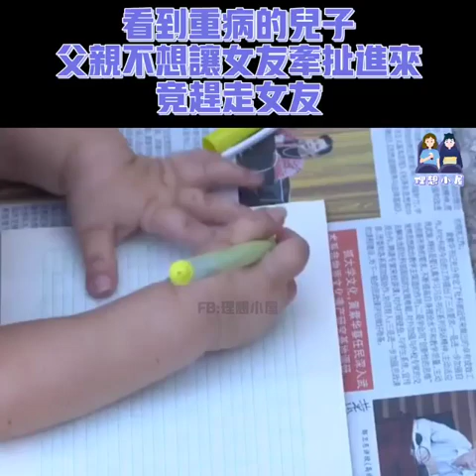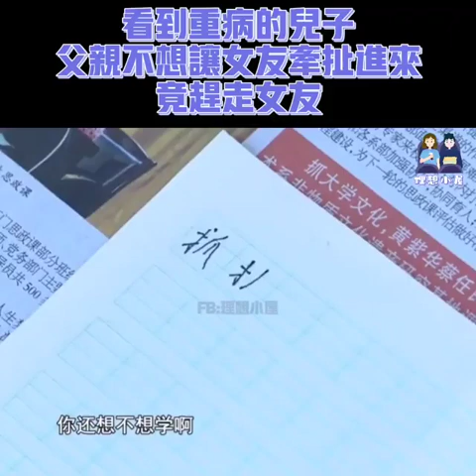定格童颜的二十七岁小伙[上]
湖北监利：27岁男子定格童颜，身高72公分，年龄似4岁，父亲不离不弃,童颜,吴康,正和,父爱如山. ... 27岁小伙儿定格童颜.吴康走在街头，几乎人人都认为他是一个小孩。因为他的身高只有72厘米，相当于一个2岁儿童。而实际上，他今年已经27岁。吴康虽然身材小，但是喜欢别人叫他“康哥”。他性格倔强，多年来一直想着独自去闯社会，找一份工作，养活自己，也减轻父亲的压力